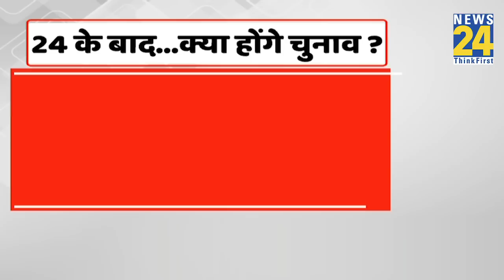क्या PM Modi को चुनौती दे पाएगा विपक्ष? राजीव रंजन से समझिए